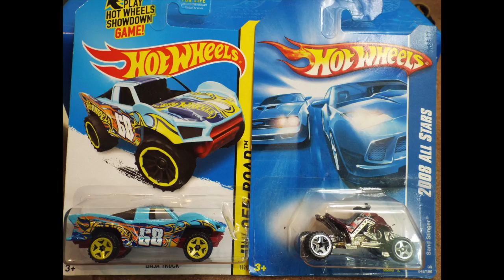RACE 28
Baja Truck and Sand Slingergo head to head, on todays ORANGE TRACK CHAMPIONS